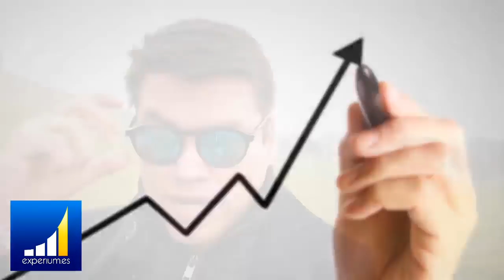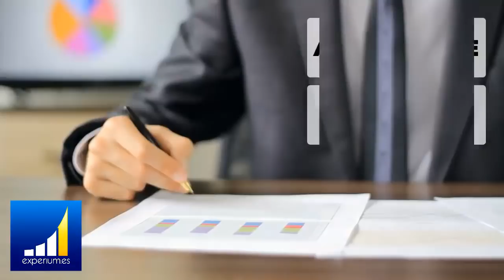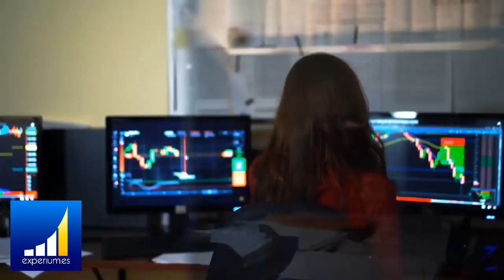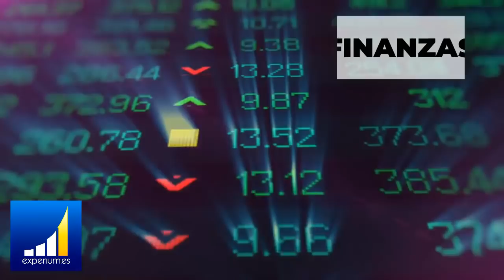Esta es la PREGUNTA del Millón de Dolares - Pregunta "CAMBIA VIDAS" [Pondrá Tu CEREBRO a Funcionar]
▼ABRIR▼ TE DEBES HACER LA PREGUNTA.  Cuando encuentres la respuesta tu vida comenzara a cambiar.

Las METAS es lo único que hace la diferencia entre el ÉXITO y el FRACASO.  En el siguiente enlace podrás encontrar más información sobre este entrenamiento ➡️➡️➡️